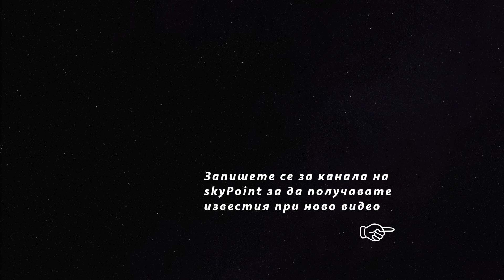Реконструкция железопътната линия Петърч - Драгоман (26.06.2024)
Дрон видео от модернизацията на железопътната линия Калотина-запад – Свиленград N1 - в участък от Драгоман до Петърч,  участък от жп магистралата до Сърбия и от европейския коридор „Изток–Запад“

Модернизацията на железопътния участък Драгоман до Петърч е мащабен проект в Оперативна програма „Транспорт и транспортна инфраструктура” 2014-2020 г. Стойността на договора за строителство е 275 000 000 лв. без ДДС,  а изпълнител е гръцката „Tepнa“ AД, но тя има подизпълнители – „Πopp Бay“ ГмбX, „AЖД Πpaгa“ OOД и „Бaлĸaнтeл“ OOД. Cpoĸът зa приключване на ремонта e 48 мeceцa.

Строителството на отсечката от Петърч до Драгоман включва удвояване на 17 км жп участък и модернизация на 4 км единична жп линия. Ще бъде постигната скорост до 160 км/ч, с което времето за пътуване от София до Драгоман с влак ще се съкрати двойно.

Ще бъдат подменени коловози, перони и контактната мрежа. Ще бъде изградена нова жп гара Сливница и ново приемно здание Петърч. Гарата в Алдомировци ще бъде реконструирана.

В рамките на проекта ще бъдат изградени 5 пътни надлеза, 2 жп надлеза, 1 жп естакада и нова водоотводна система за целия участък.

За да бъде повишена безопасността, ще бъдат изградени нови системи за сигнализация и телекомуникация. Железопътните прелези ще бъдат премахнати и заменени от пресичания на две нива.

Договорите за строителство на жп линията Волуяк – Драгоман бяха подписани още през април 2021 г., но същинското започване на дейностите се забави заради проблеми с финансирането. Освен участъкът между Петърч и Драгоман, в 35-километровото трасе влиза и участъкът Волуяк – Πeтъpч.